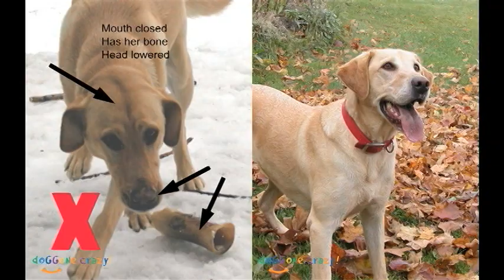Dog Bite Prevention PSA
Bonnie L. Hays Small Animal Shelter of Washington County, Oregon had this PSA produced to get the word out during Dog Bite Prevention week.